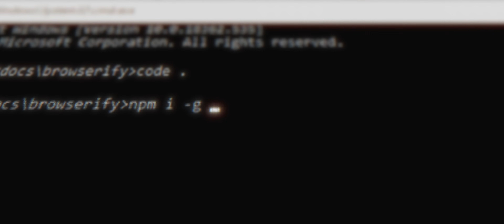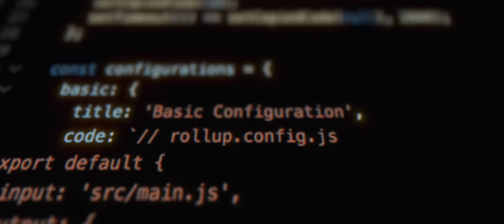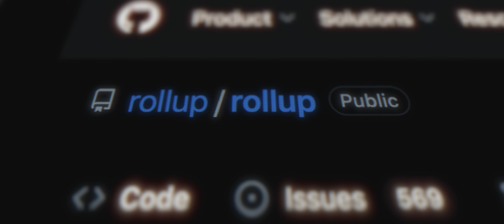The Story of Rollup with Rich Harris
In this video, we sit down with Rich Harris, the creator of Rollup, to hear the story behind one of the most influential tools in modern JavaScript development.

Back in 2014, while working at The Guardian, Rich Harris saw a growing problem: JavaScript bundlers were shipping bloated code to mobile users. ES6 modules were still theoretical, and tools like Browserify were the norm. But a new idea formed: what if we could use ES modules as an authoring format to make code leaner, cleaner, and more modular?

Whether you're deep into the JavaScript ecosystem or just curious about the tools powering your favourite libraries, this is a story worth hearing.